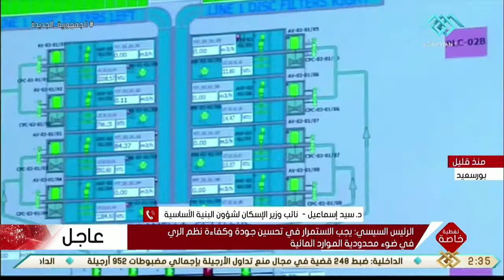تغطية خاصة | د. سيد إسماعيل يوضح أهمية محطة معالجة مياه مصرف بحر البقر في تنمية شبه جزيرة سيناء